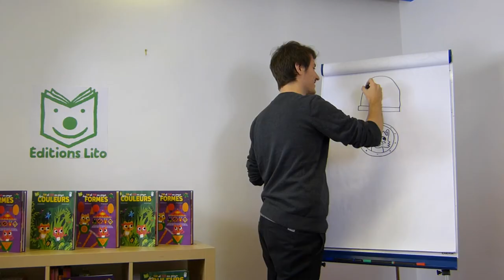Le questionnaire de Proust de MONSIEUR DUPONT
Pour la sortie de la nouvelle collection "TIM et TAM partent à l'aventure !", nous vous proposons de faire la connaissance de l'illustrateur Monsieur Dupont.